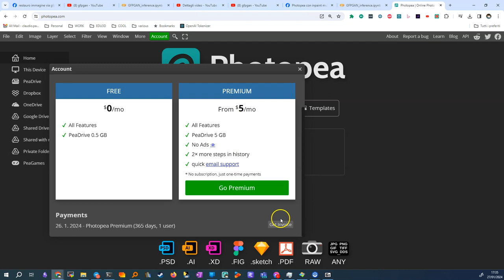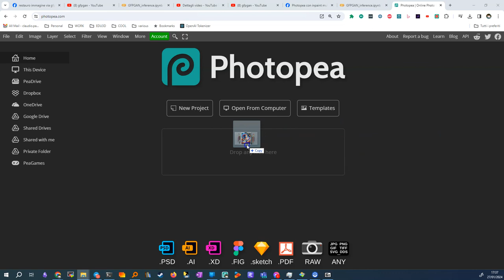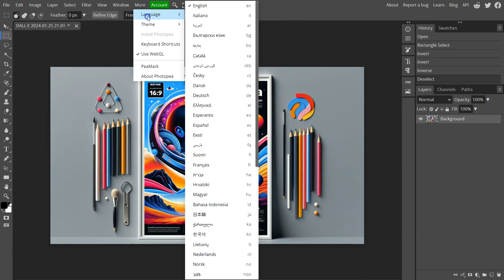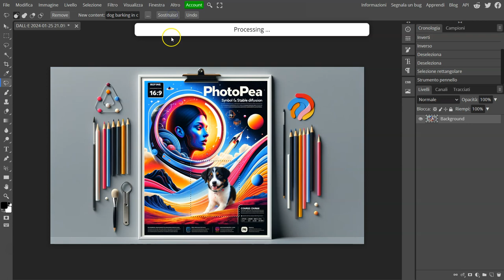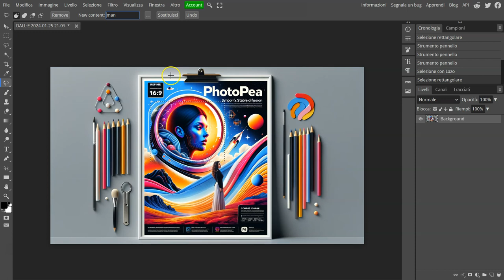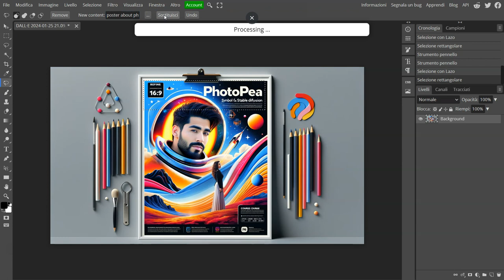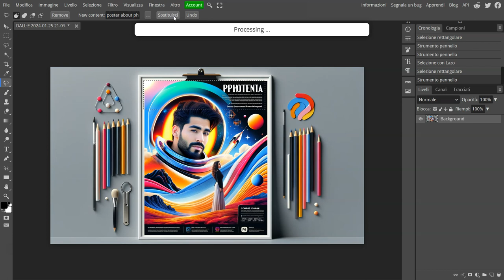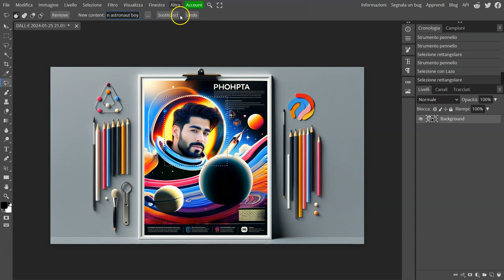AI con photopea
🚀 **Tutorial Photopea: Utilizzo dell'Intelligenza Artificiale** 🎨

**Capitolo 1: Introduzione a Photopea**
- **(00:01)** Photopea è un clone di Photoshop accessibile via internet, senza requisiti hardware specifici.
- **(00:01)** Possibilità di login con account Google e abbonamento economico ($5/mese per 12 mesi) per funzionalità avanzate.

**Capitolo 2: Versione Gratuita vs Versione a Pagamento**
- **(00:52)** Versione gratuita disponibile, ma con pubblicità invasiva.
- **(00:52)** La versione a pagamento offre migliori funzionalità di intelligenza artificiale.

**Capitolo 3: Iniziare con Photopea**
- **(01:44)** Importazione e gestione di vari formati di immagine.
- **(02:31)** Creazione di nuovi progetti o modifica di immagini esistenti.

**Capitolo 4: Interfaccia e Strumenti di Base**
- **(03:12)** Descrizione dell'interfaccia utente simile a Photoshop.
- **(03:53)** Utilizzo degli strumenti di selezione e modifiche di base.

**Capitolo 5: Intelligenza Artificiale in Photopea**
- **(04:35)** Focus sulle funzionalità avanzate legate all'intelligenza artificiale.
- **(05:19)** Uso del "pennello correttivo" per modificare parti dell'immagine.

**Capitolo 6: Magic Replace e Altre Opzioni AI**
- **(06:06)** Dimostrazione del "Magic Replace" per sostituire elementi nelle immagini.
- **(07:34)** Esempi di sostituzione di elementi con diversi prompt (cane, donna, uomo).

**Capitolo 7: Personalizzazione e Negative Prompt**
- **(08:25)** Uso di negative prompt per influenzare il risultato delle modifiche.
- **(10:57)** Esempi di modifiche più complesse, come la sostituzione di oggetti celesti.

**Capitolo 8: Limiti e Potenzialità dell'IA**
- **(11:48)** Discussione sui limiti dell'IA in Photopea e su come guidarne l'utilizzo.
- **(13:26)** Conclusione: l'importanza dell'IA nel photo editing avanzato.